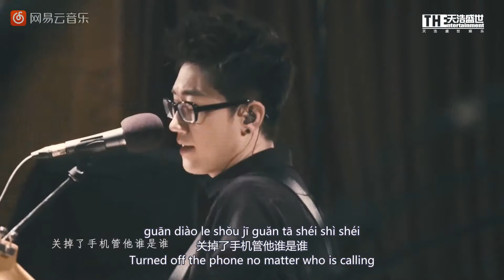远走高飞(Yuan Zou Gao Fei)Fly Far and High Lyrics PinYin & English Translation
远走高飞(Yuan Zou Gao Fei)Fly Far and High LyricsPinYin and English